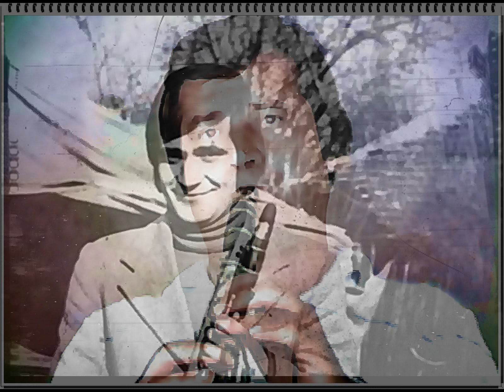Майстори на кларинета: Петко Зидаров